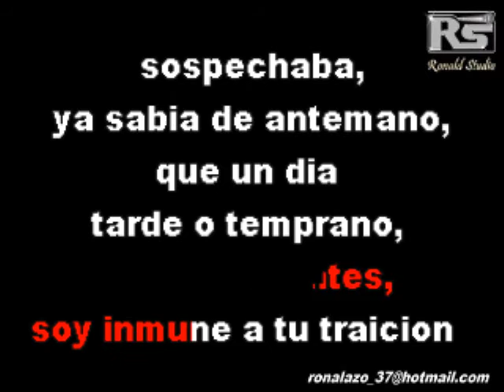El Combo Dominicano - Mentiroso - Karaoke Exclusivo